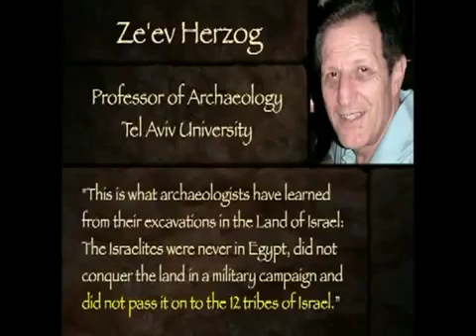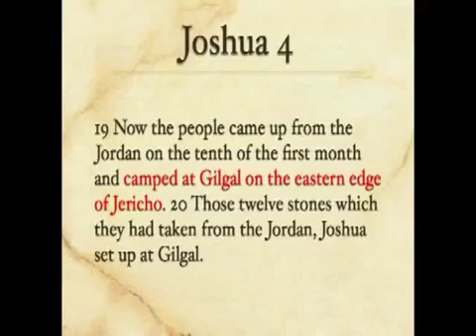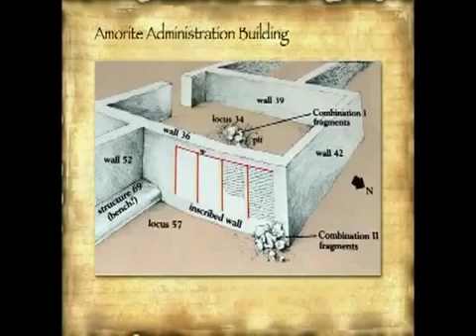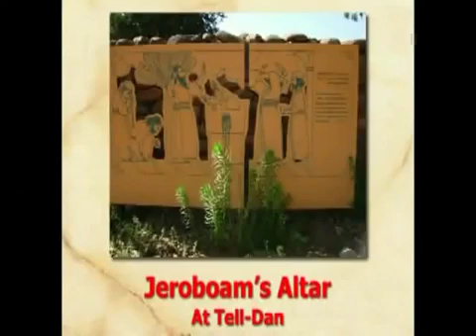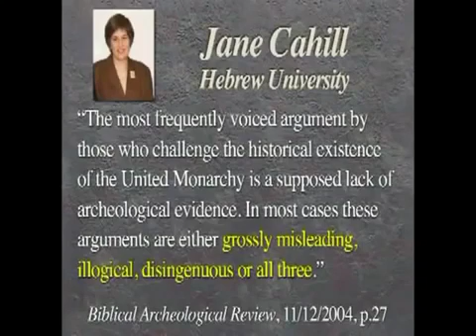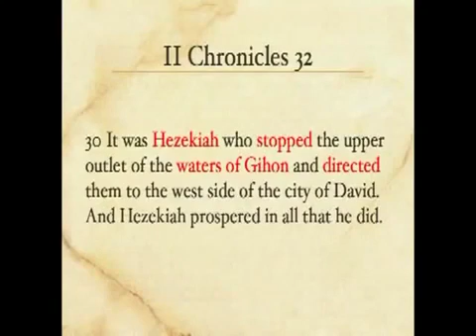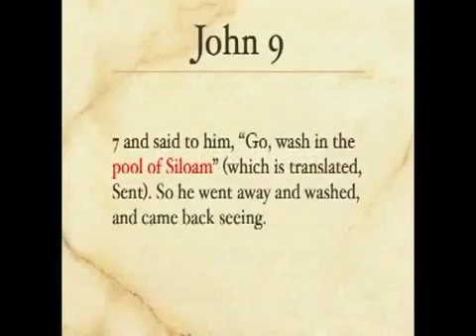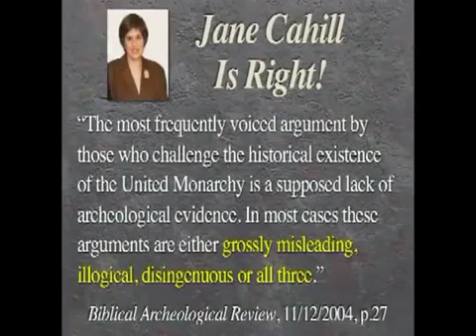Archaeological evidence of BIBLE in Israel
This documentary is related to the evidence was found in the Israel about the Historical document Bible which take us to the direction of scriptures which proves the existence of Jewish culture.